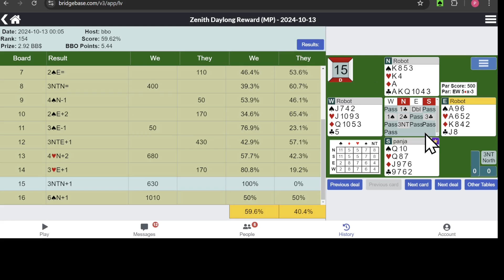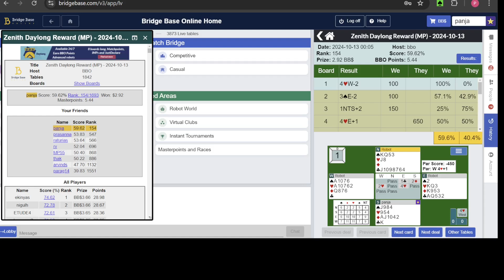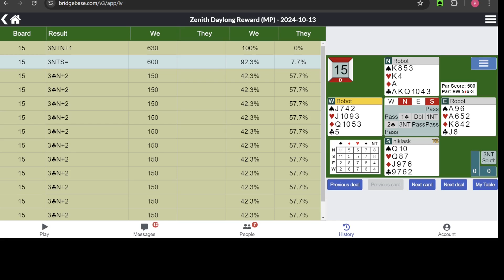Interesting Bridge Deals : What exactly is aggressive bidding?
'We bid aggressively' one bridge player described his style when I was about to play a Pairs event as his partner. When I analysed the deals we played together, I got a sense that he bid meekly on as many as three out of about 50 deals. What did he exactly mean by the term 'aggressive bidding'?

In this video, I describe a bid that I made. As many as 13 other players failed to find that bid, choosing to Pass instead. I got a top Match-Point score - a 100% score on the deal in a Zenith Daylong event. That bid seems like a good candidate for the tag of an 'aggressive bid'. I describe the hand and I also suggest a way of identifying two different types of aggressive bids.

Let me know your thoughts on this issue.

Playlist Reference: IBD175
Event Reference : Zenith Daylong 13 OCT 2024 B15